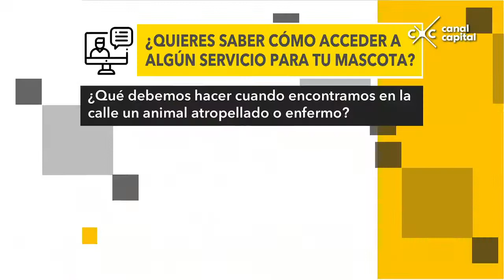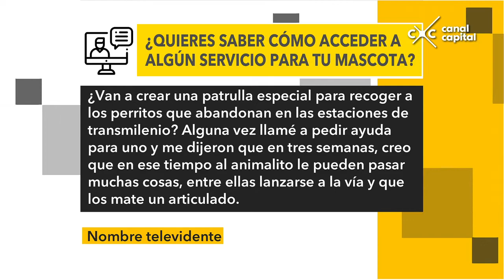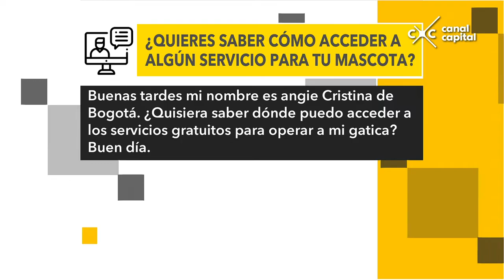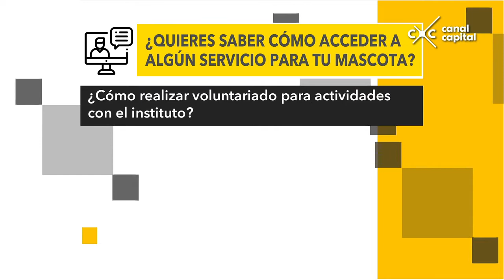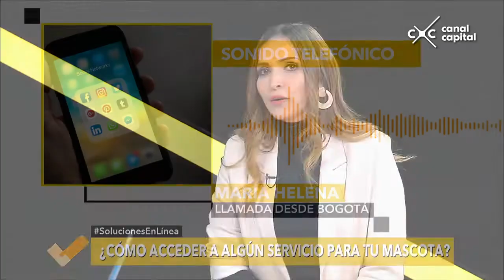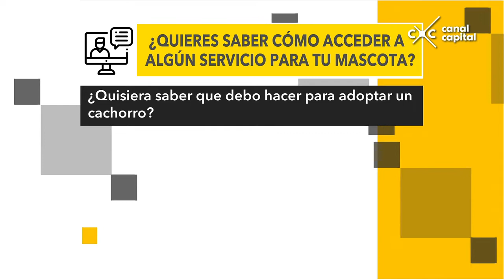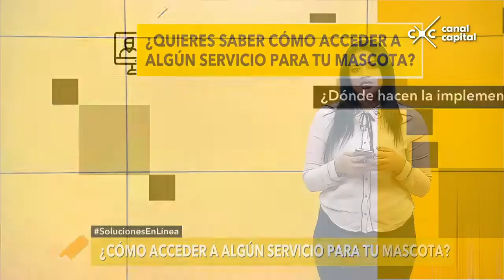¿Cómo acceder a servicios para su mascota en Bogotá? - Soluciones en línea